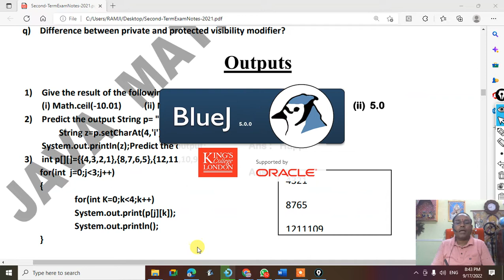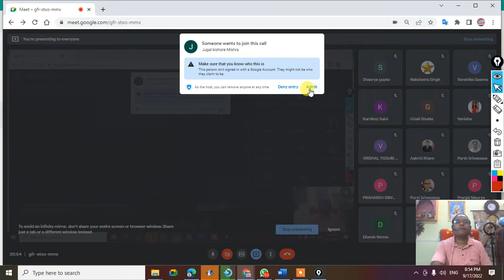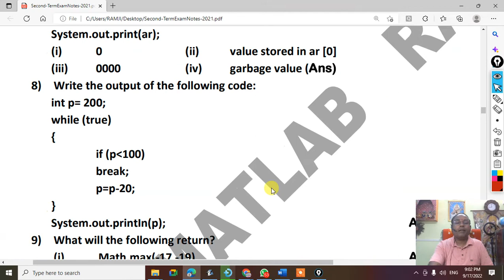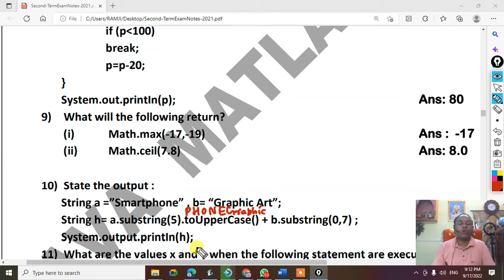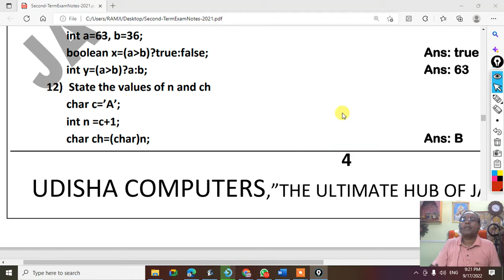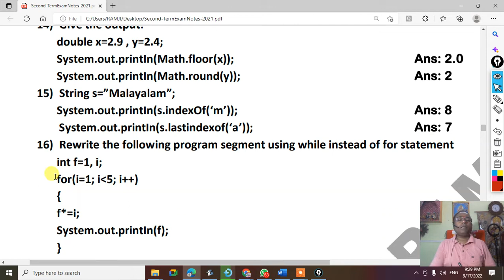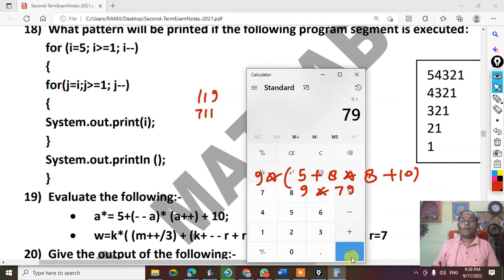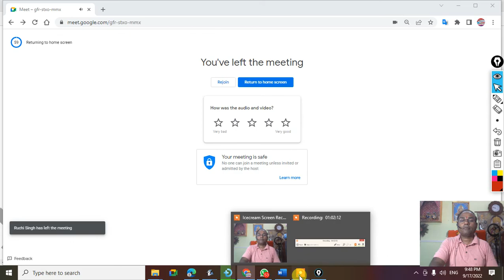ICSE JAVA OUTPUTS Part 1 , 2nd Term Assignments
JAVA MATLAB RAMJI SIR
ICSE JAVA PROGRAMMING
ISC JAVA PROGRAMMING
CBSE PYTHON PROGRAMMING